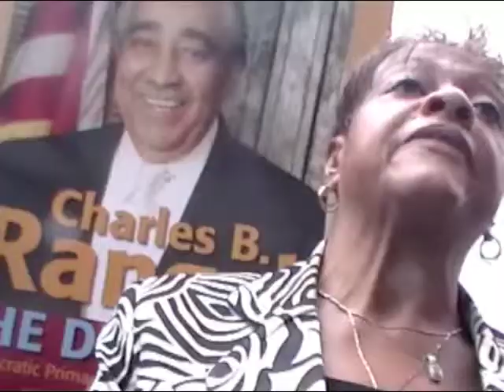Rangel's Critic and Rangel's Supporters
City Councilwoman Inez Dickens leads a chant to drown out a critic of Rep. Charlie Rangel.